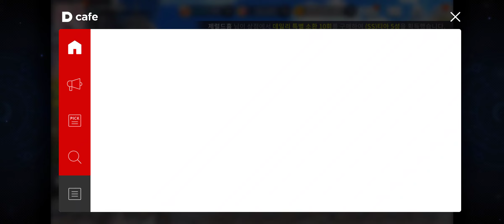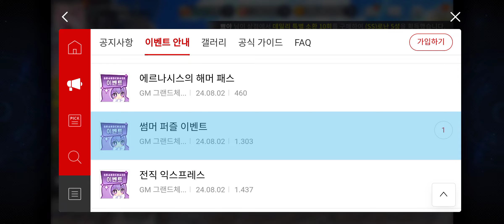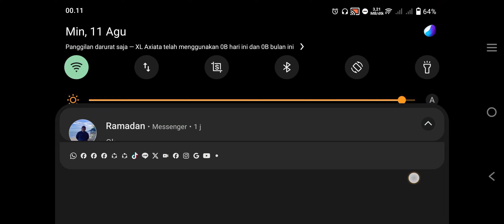Up Coming Update 13 Agustus Kakao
di video ini aku bakal review update info yg akan datang di kakao